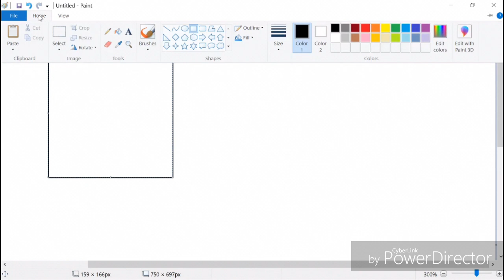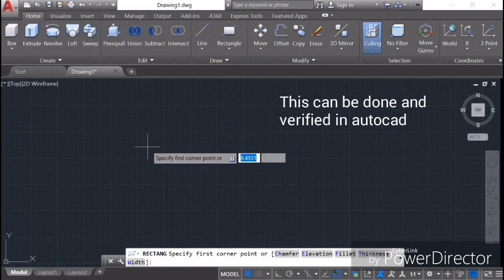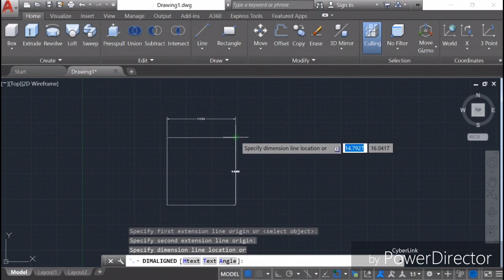How to make a square in paint and autocad using rectangle.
A method on how to make a square when controlling the cursor is difficult.

Two rectangles of the same size make a square.

To make it the other rectangle needs to be rotated 90 degrees.

Put them close together and the new corners created provide the coordinate of the square.